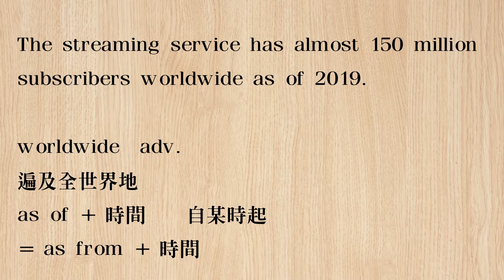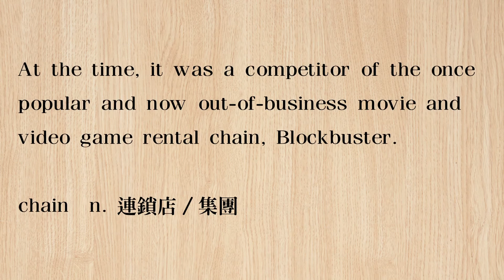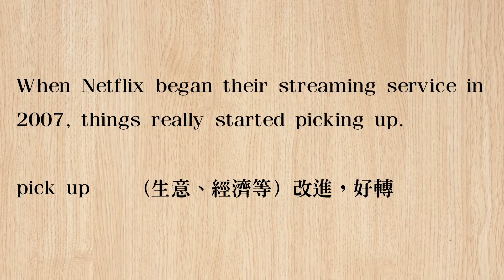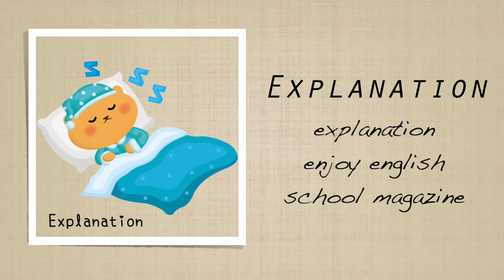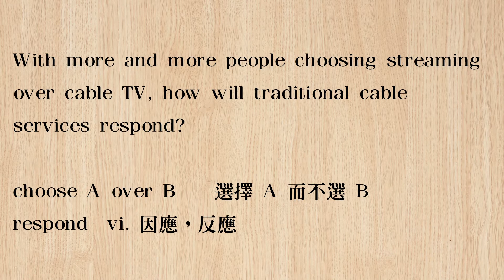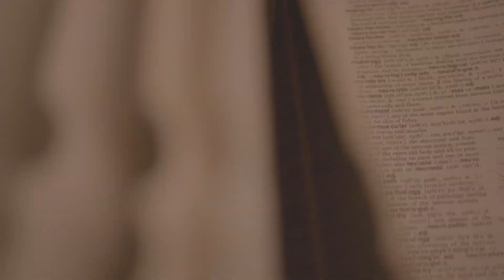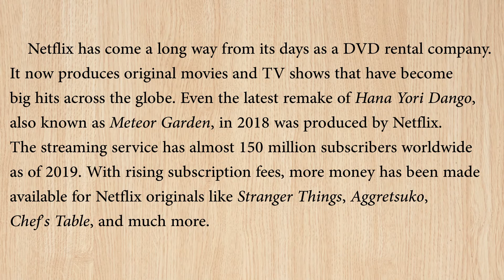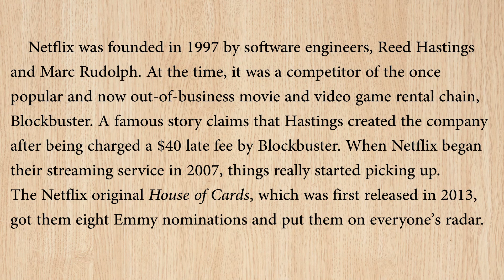《 Netflix 的崛起 》2019.12.6 常春藤生活雜誌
講師 :  Antony ， Chris

The Rise of Netflix     網飛的崛起

The origins        追根究底       2019 / 12 / 6 (五)

How did this streaming service change the way people watch TV and become a cultural force?

　　Netflix has come a long way from its days as a DVD rental company. It now produces original movies and TV shows that have become big hits across the globe. Even the latest remake of Hana Yori Dango, also known as Meteor Garden, in 2018 was produced by Netflix. The streaming service has almost 150 million subscribers worldwide as of 2019. With rising subscription fees, more money has been made available for Netflix originals like Stranger Things, Aggretsuko, Chef’s Table, and much more.

　　Netflix was founded in 1997 by software engineers, Reed Hastings and Marc Rudolph. At the time, it was a competitor of the once popular and now out-of-business movie and video game rental chain, Blockbuster. A famous story claims that Hastings created the company after being charged a $40 late fee by Blockbuster. When Netflix began their streaming service in 2007, things really started picking up. The Netflix original House of Cards, which was first released in 2013, got them eight Emmy nominations and put them on everyone’s radar.

　　Netflix has had a huge cultural influence. It has become a part of pop culture and has completely changed how people watch television. With more and more people choosing streaming over cable TV, how will traditional cable services respond?